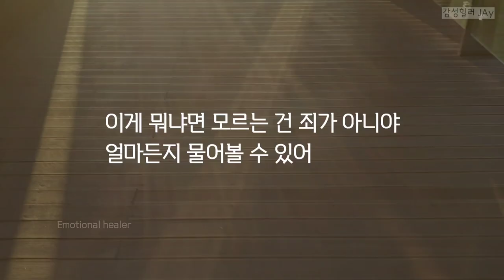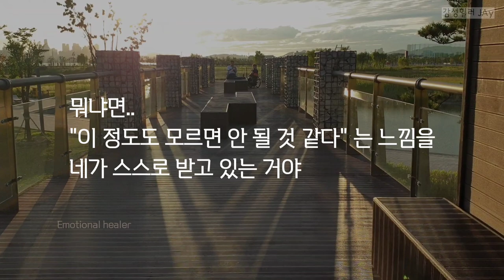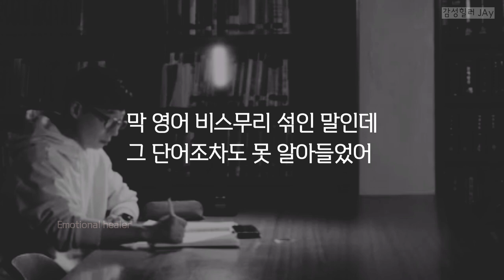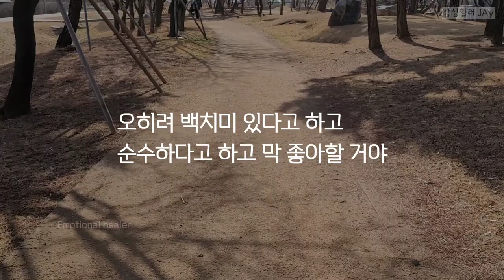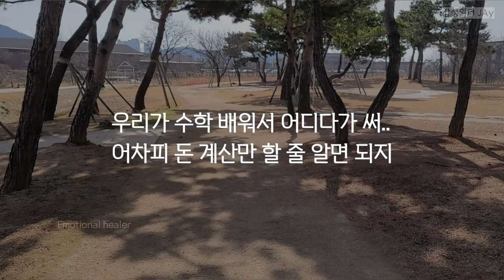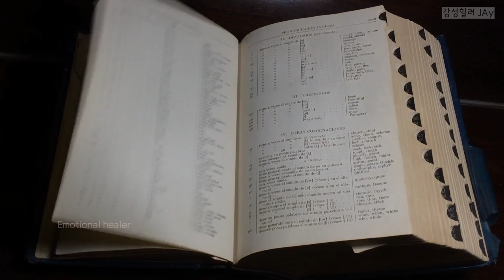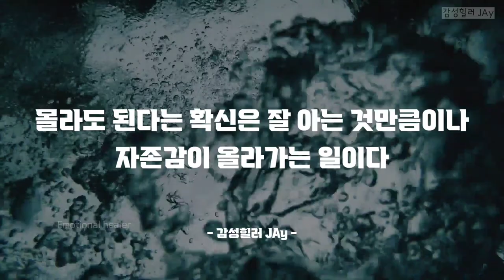남들이 비웃는 게 무서워서 질문도 못하겠다 [자존감 동기부여]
몰라도 된다는 확신은 잘 아는 것만큼이나
자존감이 올라가는 일이다

잘 몰라서 부끄럽고 창피해하는 당신을 위한 위로 동기부여 영상

Motivation video
동기부여 영상
인생 명언 모음
노력 동기부여
열정 동기부여
성공 동기부여
변화 동기부여
리더 동기부여
리더 명언 모음
운동 동기부여
인생 조언
고민 상담
직장 고민
위로 / 응원
자존감 동기부여
자신감 동기부여
동기부여 명대사
드라마 명대사
영화 명대사

BGM출처
사라지지 않는 노을 ( Touching Piano Music - Undying Sunset ) | Tido Kang